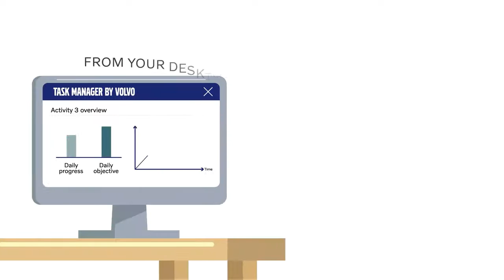Volvo Task Manager: håll koll på dina projekt!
Håll dig bättre uppkopplad med Task Manager, en tjänst som är tillgänglig 24/7. Task Manager är en idealisk lösning för att hantera olika projekt på plats och få ökad synlighet. Om du är produktionsledare, arbetsledare eller underleverantör kan du få tydlig överblick över enskilda aktiviteter, projekt och människor, vilket hjälper alla att hålla tidsplan och budget!